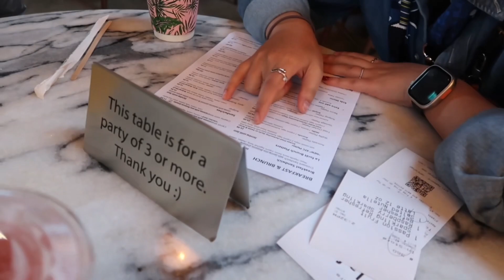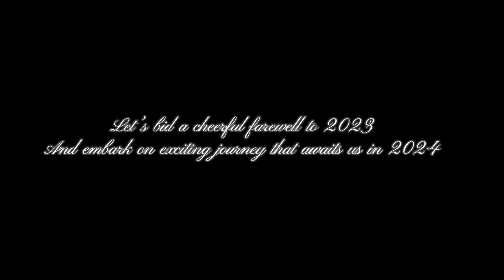New year vlog in Vancouver: central park walk；chill at Cafe; eatting in Chinese restaurant;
This is my first vlog!hope you can enjoy it!